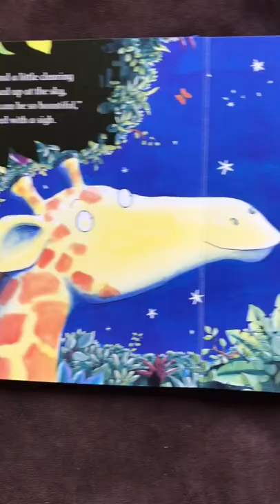Giraffe can’t dance Boardbook